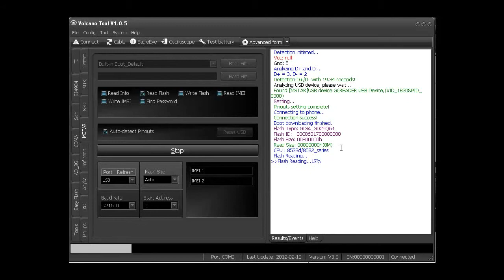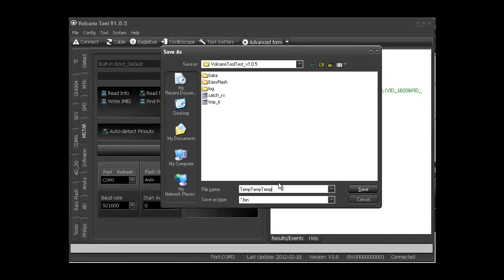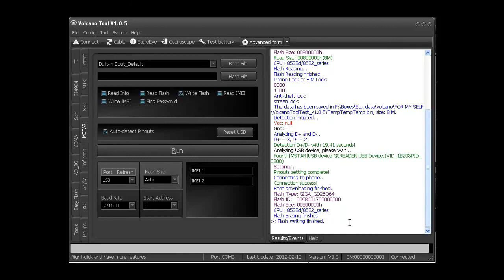YXTEL C6 MSTAR Reading Flash and Writing Flash